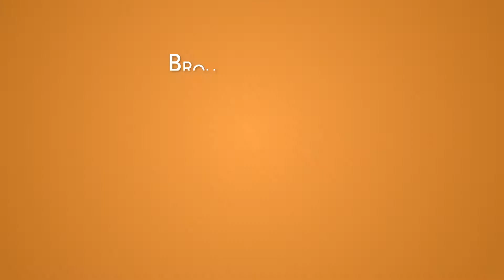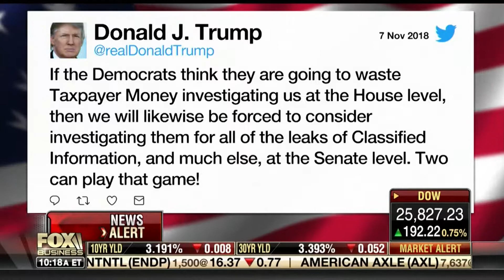Alberto Gonzales - Fox Biz - Varney - 11-7-2018